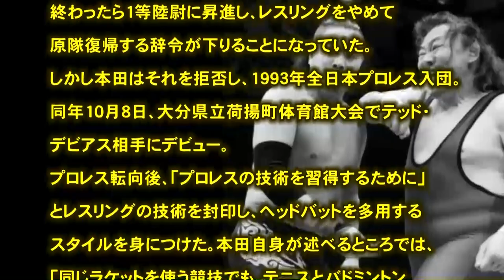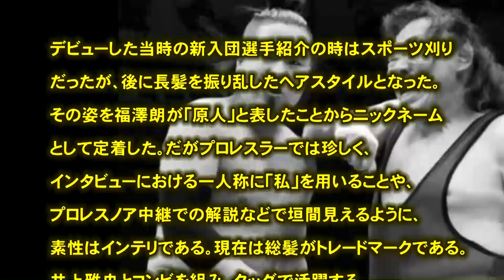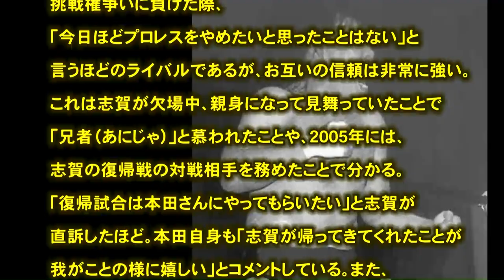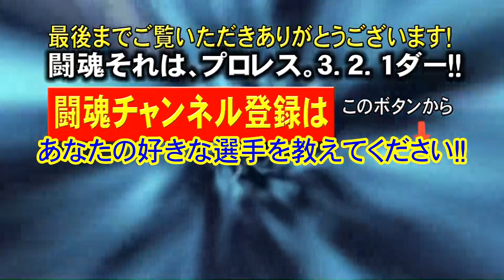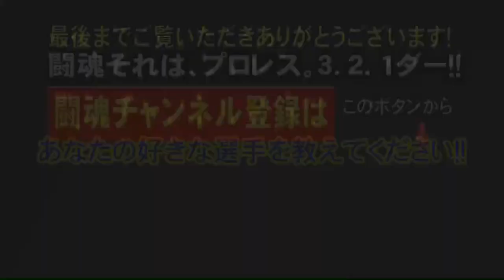プロレス 闘魂 本田 多聞（ほんだ たもん)「アマレスの神様」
引用
（文字ソース）
（フリー音源）